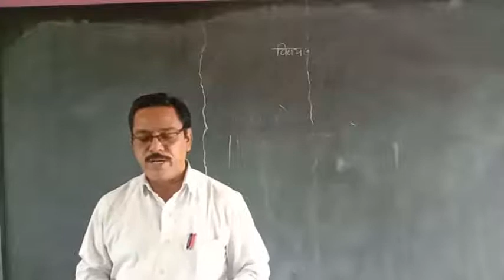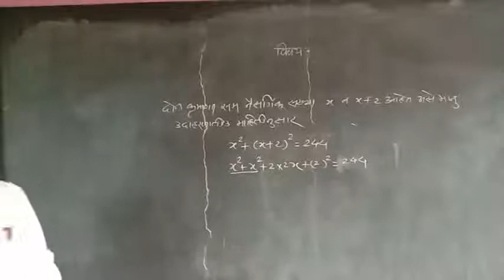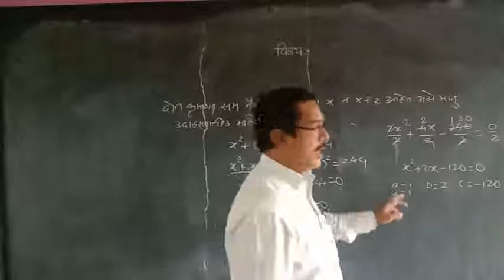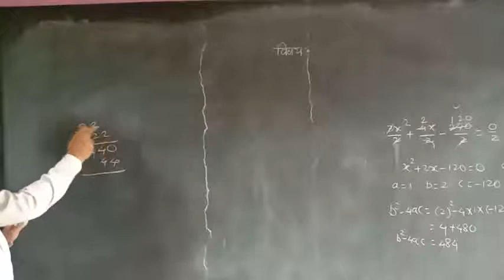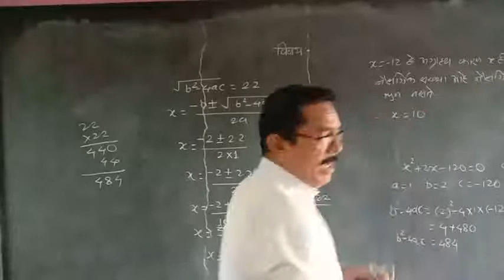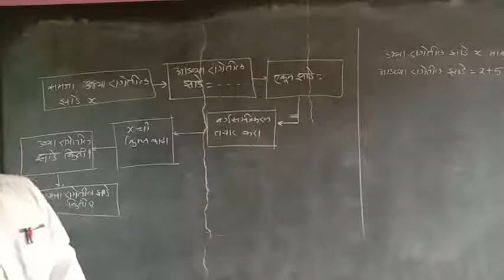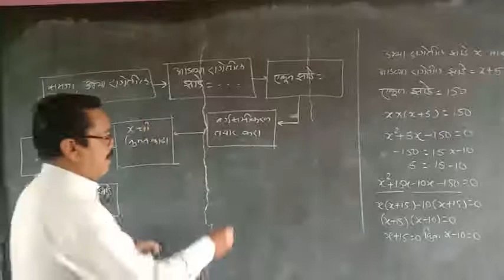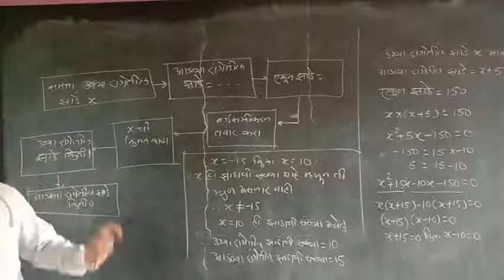इयत्ता दहावी. विषय गणित भाग 1. वर्ग समीकरणे. सराव संच 2.6